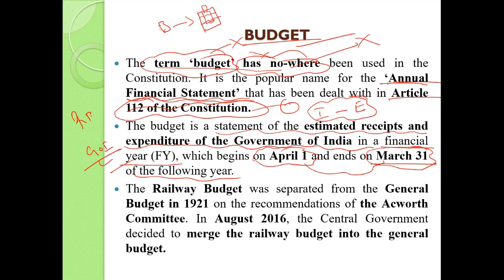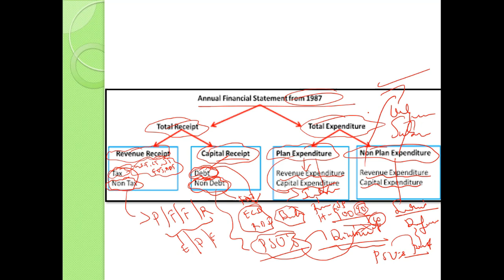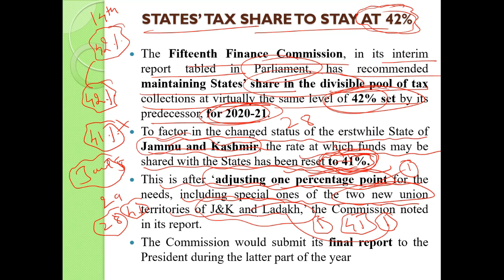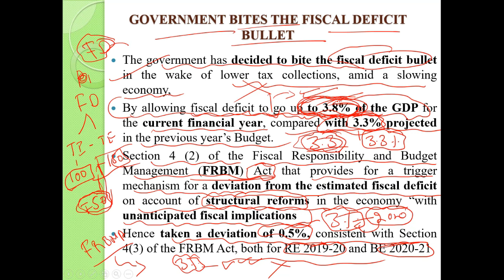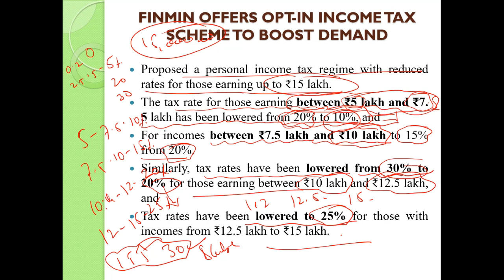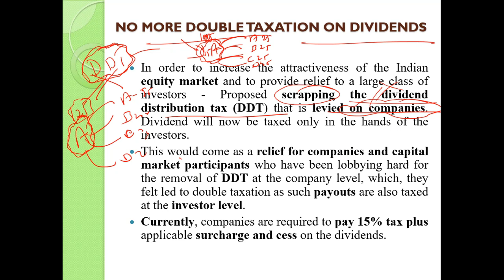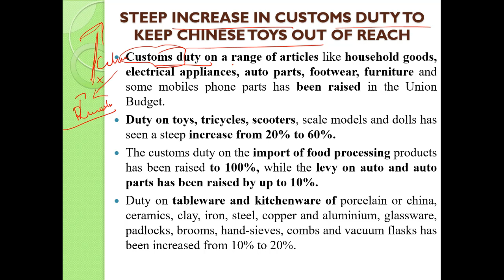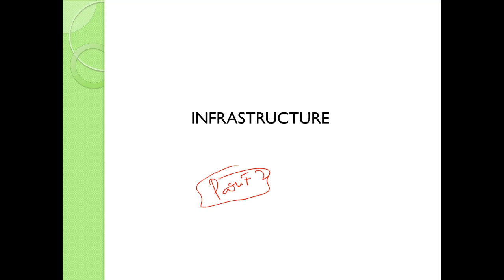03 February 2020 Daily News Analysis by YES-UPSC, Bengaluru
YES-UPSC Acadamy gives a Anlysis of Union Budget Analysis 2020 with with the highlights of the Modi Government’s make the budget.